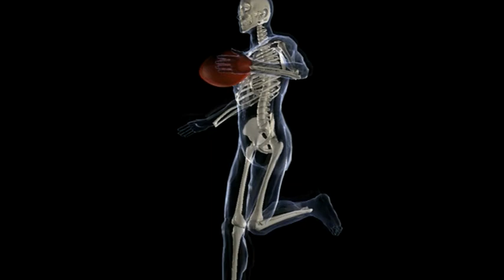IDEGENLÉGIÓSOK - A sport zsoldosai: Rögbi